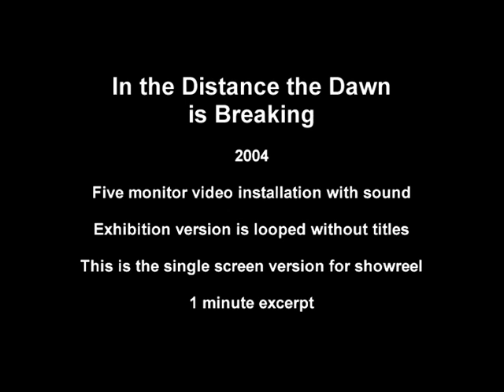Paul Rooney - In the Distance the Dawn is Breaking - 2004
Five-monitor video installation with sound.  This is the single-screen version for showlreel (1 minute excerpt).  The exhibition version is looped without titles.

Paul Rooney - University of Wolverhampton
Concept and Realisation: Paul Rooney
Facilitation: School of Art & Design
Facilitation: University of Wolverhampton